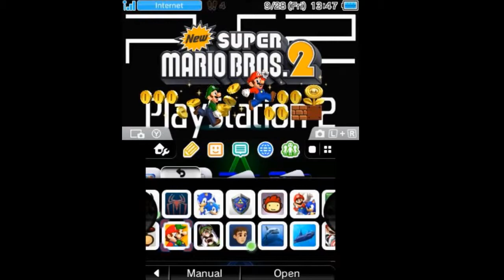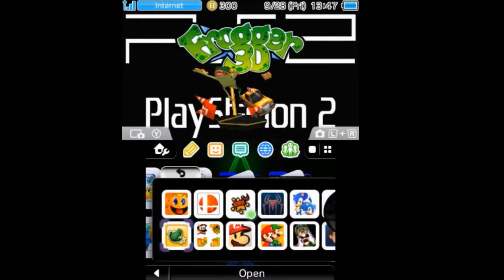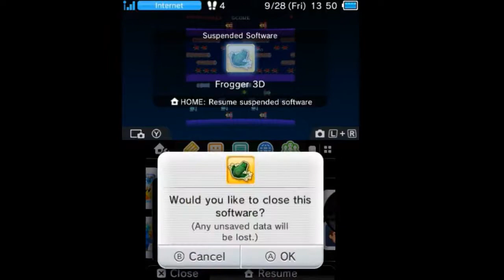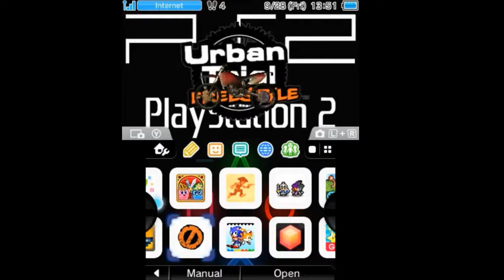3DS Capture Test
Done with BootNTR CFW (Kit Kat Slim on PC) on New 3DS XL along with an aux cable attached to a wired Xbox One controller which is attached to my laptop which then has noise removal done in audacity as Xbox Controllers naturally produce static with any microphone-type input. Video quality is basically 360p and framerate is about 30 with some stutters here or there